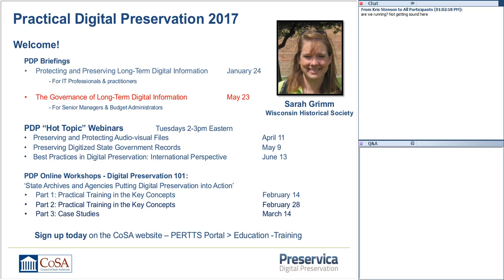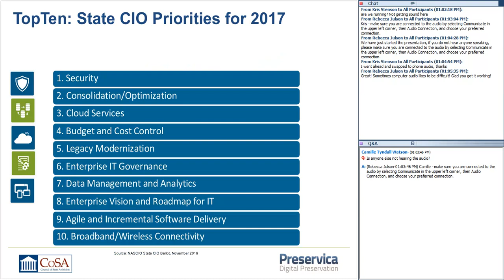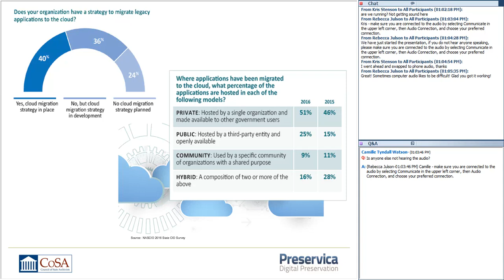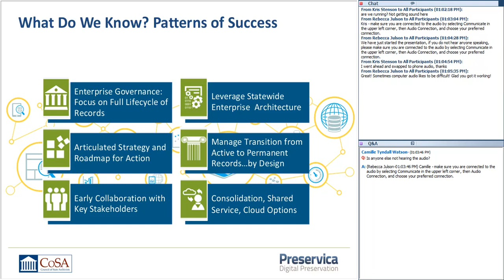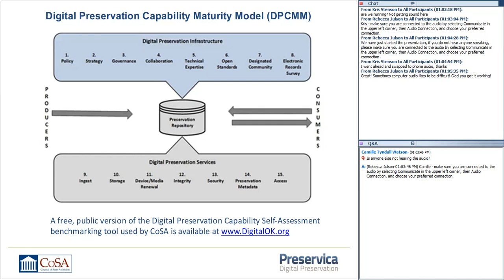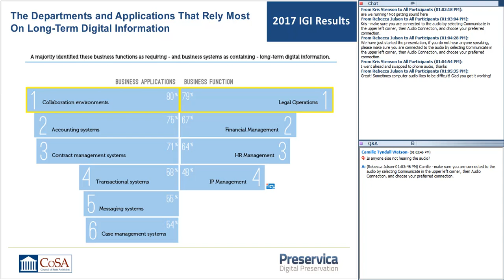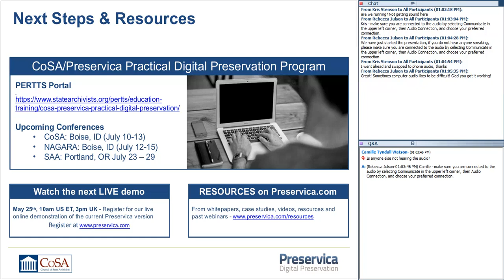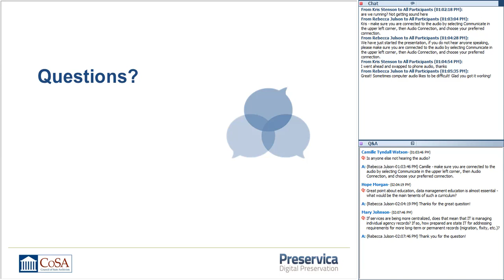CoSA-Preservica Webinar: The Governance of Long Term Digital Information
Government officials and the public expect that digital government information that has long-term value will remain intact and accessible as time progresses, and state CIOs have a vested interest in ensuring that enterprise knowledge assets are managed appropriately. Developed with state CIOs and state archives senior managers in mind, this webinar explores how and why agencies are ensuring that these assets can be found, used, and trusted well into the future.

National Association of State Chief Information Officers Executive Director Doug Robinson will discuss data governance issues of shared concern to state CIOs and state archivists and highlight how collaborating with state archives can help state CIOs address many of the issues identified in the 2017 State CIO Top Ten Priorities list.

State Archivist of North Carolina Sarah Koonts will outline the services and other forms of assistance that the Council of State Archivists and individual state and territorial archives offer to state CIOs.

Roger Christman, Senior Government Records Archivist, Library of Virginia will detail the real-world challenges and opportunities associated with capturing and preserving the e-mail of an outgoing governor, using the example of Governor (now Senator) Tim Kaine.